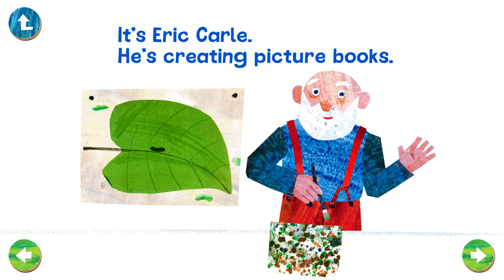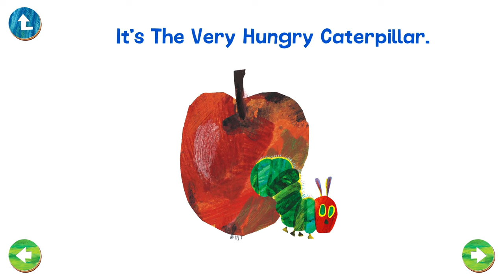Hungry Caterpillar Short Stories #3 - Who Is Here? | StoryToys Games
Who is here? Meet Eric Carl, who creates picture books. Also meet cute animals such as a busy spider, a mixed up chameleon, a very quiet cricket, a very lonely firefly, a brown bear and very hungry caterpillar!

Hungry Caterpillar Play School develops the key skills children need in math, spelling, reading, writing, problem solving, science and nature and the creative arts.

• MATHEMATICS DEVELOPMENT: Our activities guide kids through concepts which set them up for proficiency in this important subject area. Repetition is key, so we’ve designed this section to be different every time.

• LANGUAGE AND LITERACY: Learn about the letters of the alphabet how they make words. Learn to read using phonics. Our ever expanding LEARN TO READ BOOK library contains tailored reading experiences. We guide children through early reading levels, including wordless books to encourage confidence.

• SCIENCE AND NATURE STUDIES: One of the best ways to encourage your child to read, is to read to them. Our app does this for you featuring warm and talented voice over actors. LEARN ABOUT THE WORLD BOOKS are engaging non-fiction titles. They are specifically tailored for young children. Learn how nature works in our Caterpillar's Garden activity!

• CREATIVE ARTS: Expand your child’s imagination and encourage artistic expression in multiple creative activities.

• PUZZLES AND REASONING: Teaching children to use their own minds to figure out how to solve problems.

• Subjects are supported and enhanced by SONGS and VIDEOS, deepening your child's learning. Songs are a proven learning tool used by teachers all over the world.

Many of our lessons and activities are integrated, meaning children learn many concepts and skills at the same time.